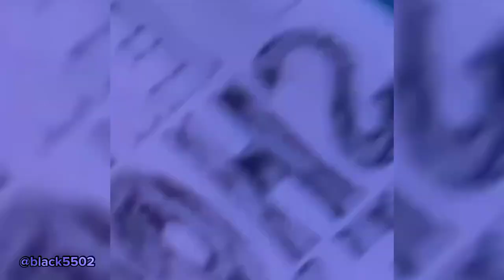Blackpink soundcheck in Manila, Philippines Day-2 concert❤️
Blackpink soundcheck moments in Manila, Philippines Day-2 concert ❤️blackpink